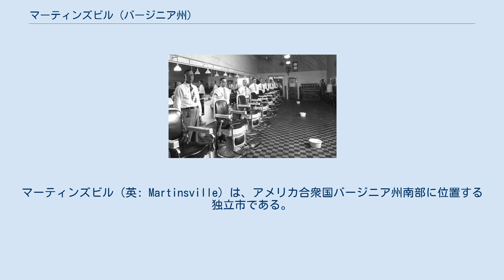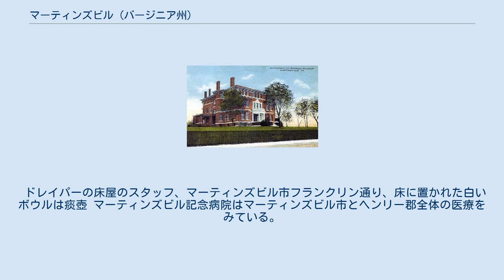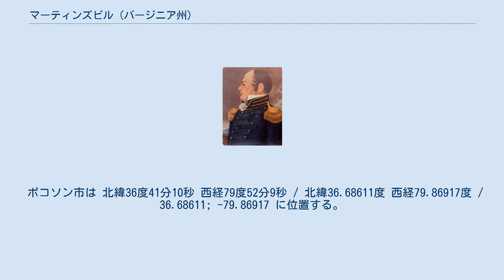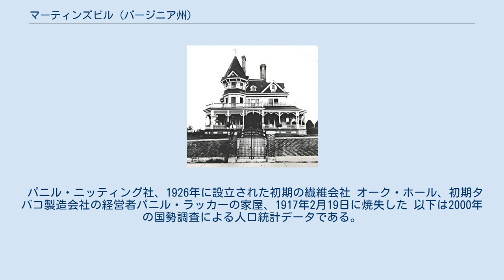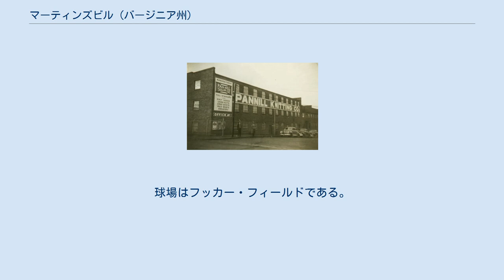マーティンズビル (バージニア州)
マーティンズビル（英: Martinsville）は、アメリカ合衆国バージニア州南部に位置する独立市である。
周りをヘンリー郡に取り囲まれている。
2010年国勢調査での人口は13,821人だった。
アメリカ合衆国商務省経済分析局は統計上の目的で、マーティンズビル市とヘンリー郡を1つにしている。
 市域のすぐ外、リッジウェイの町にマーティンズビル・スピードウェイがある。
1947年に建造されたこのトラックは舗装された「スピードウェイ」として最初期のものであり、ペーパークリップに譬えられる周回長0.526マイル (847 m) のコースは、NASCARのストックカー・レース場として最短のものである。
 マーティンズビル市は、ヘンリー郡を併せて構成されるマーティンズビル小都市圏の主要都市である。
この小都市圏の人口は2000年時点で73,346人だった。
 初期のタバコ製造者ヘンリー・クレイ・レスターの家、マーティンズビル市メインストリートにあったが、1940年代初期に火事で焼失した ヘンリー郡庁舎広場、1890年頃 ジョセフ・マーティン将軍（1740年-1808年）、アルベマール郡で生まれ、ヘンリー郡で死んだ マーティンズビル市はジョセフ・マーティンによって設立された。
マーティンはアルベマール郡で生まれ、アメリカ独立戦争の将軍、インディアン代理人、探検家だった。
そのプランテーションである「スカッフル・ヒル」は現在の市域に近いスミス川の岸にあった。
マーティン将軍と独立戦争時の愛国者パトリック・ヘンリーが親友であり、ヘンリーに因んでヘンリー郡が名付けられ、ヘンリーも短期間だが郡内に住んだ。
 市初期の主要産業は噛みタバコの製造だった。
ヘンリー郡は「世界の噛みタバコ首都」と呼ばれる地域になった。
南北戦争後にプランテーション経済が崩壊すると、地元経済も停滞するままになった。
事態を打開したのはタバコ製造会社数社であり、19世紀から商品を全国に販売した。
 地元の家族はこれらの会社に深くかかわり、その会社に自分の名前を関して20世紀初期までかなりの利益を上げていた。
20世紀に入るとR.J.レイノルズやジェイムズ・ブキャナン・デュークがこれらの会社の大半を買収してモノポリが進んだ（大半の場合、大胆な反競争的行為の中で、この2人の巨人は一夜にしてその獲得した会社を閉鎖した。このことで後にアメリカ合衆国政府はタバコ会社に対する訴訟を起こすことになった）。
初期の会社の中には、D・H・スペンサー&サンズやスペンサー・ブラザーズがあった。
その他、グレイブリス、コンプトンズ、ラッカーズ、ウィトンズ、レスターズ、ブラウンズといった初期の会社設立に加わった家族もいた。
 マーティンズビル市で1世紀にわたって主要産業になっているのが家具製造業であり、バージニア家具の製造メーカーが現在もこの地域にある。
マーティンズビル市は1928年に独立市になることを宣言したが、ヘンリー郡の郡庁所在地であることは続けた。
しかし現在、郡庁所在地は名ばかりであり、ヘンリー郡の管理と裁判所機能は近くのコリンズビルの町に移されている。
 1941年、デュポン社がナイロン繊維を生産する大型工場を建設した。
この繊維は軍需物資として重要であり、冷戦時代には戦略爆撃の目標にされた。
このナイロン製造で、地域の繊維産業が急成長した。
マーティンズビル市は「世界のセーター首都」と呼ばれた時期もあった。
1990年代初期、世界的な経済構造の変化と新しい貿易条約の締結により、マーティンズビルの繊維と家具の製造は立ちいかないものになった。
多くの会社が閉鎖され、数千人の労働者を解雇した。
近年、市は技術開発と製造の中心として長期的な構造改革を進めている。
地方政府が特定のサービスに資金手当てできないために、近い将来、マーティンズビル市は町に転換することを決める可能性がある。
 マーティンズビル市教育学区で唯一の高校がマーティンズビル高校であり、生徒数は約900人である。
2009年時点、この高校は10代の妊娠率で州内第2位となり、また中退率は最高になった。
このことで、学校内で避妊具を入手できるようにした。
 マーティンズビル市教育学区には高校1校、中学校1校、小学校2校がある。
さらに市内に近いヘンリー郡内に私立で就学前から12年生までを教えるカーライル・スクールがある。
児童生徒数は約600人であり、この内約130人が高校生である。
 市内にはバージニア自然史博物館がある。...